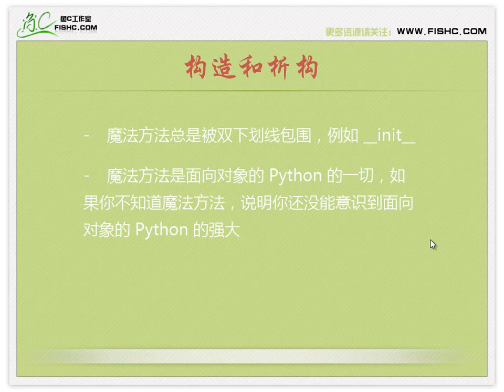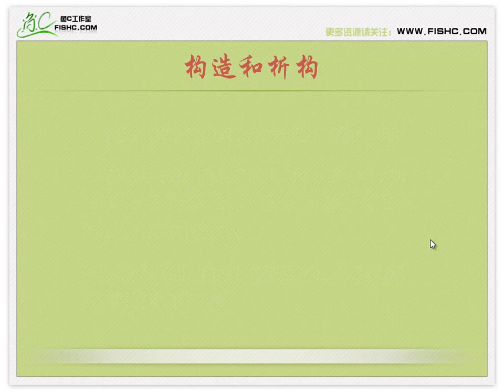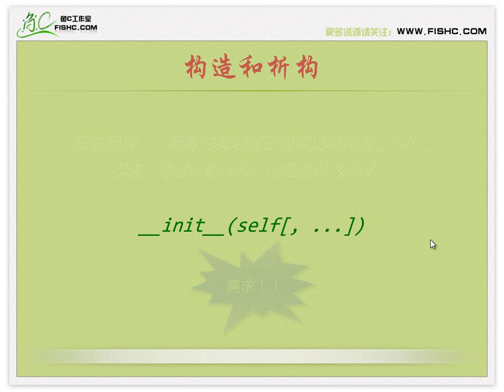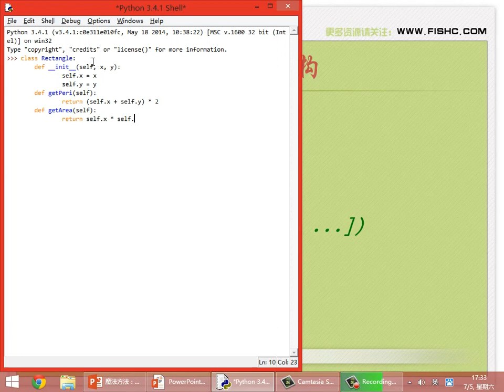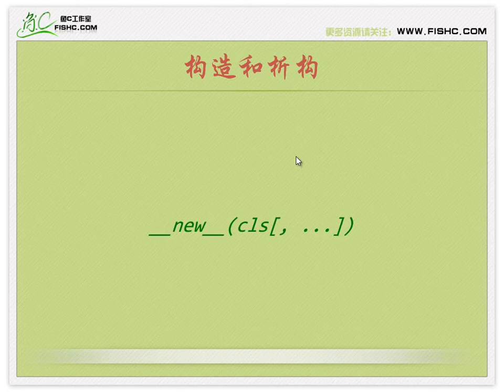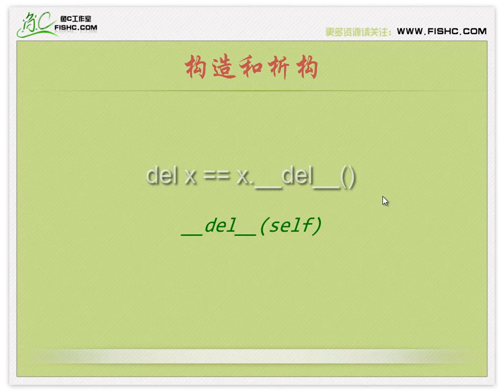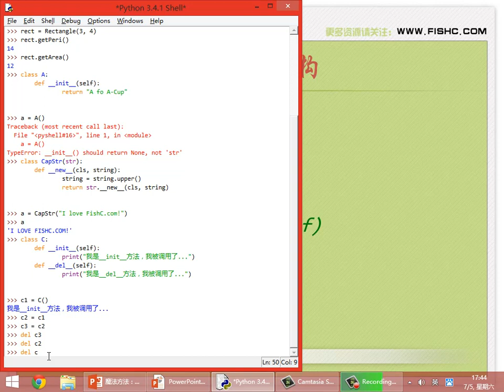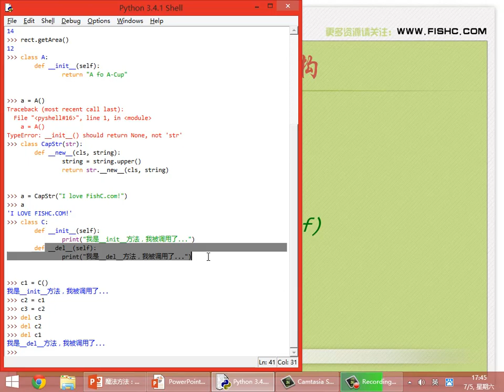041魔法方法：构造和析构